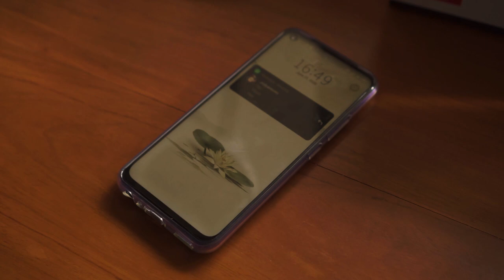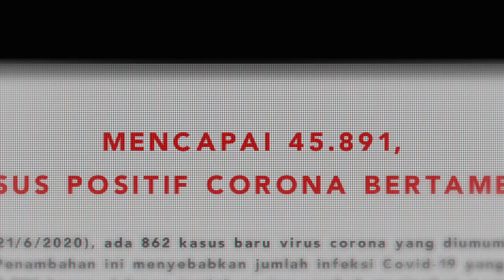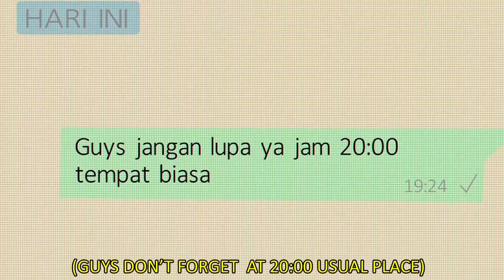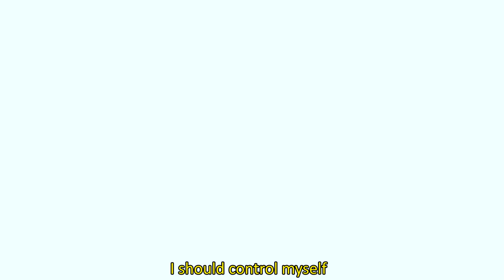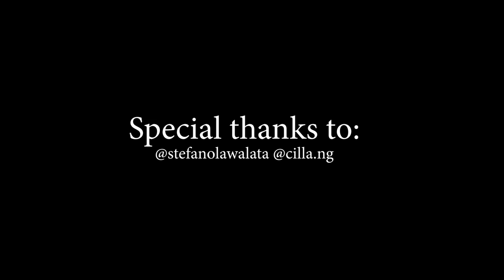Self Control - Short Film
This film tells the story of a young man who misses his friends but can't meet them because of the pandemic.

This short film was made before I entered college so it was the time when the virus entered my country and after two semesters I re-edited it which was supposed to be seven minutes long, but it was too long that's why I shortened this film without changing the message in it.

I hope you enjoy the film and if you can, please give your critique of this film. Thank you.